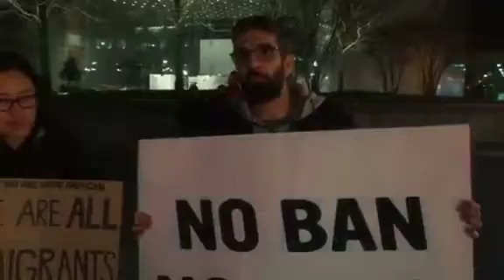Federal judge overrules Trump's executive order suspending immigration from Muslim countries